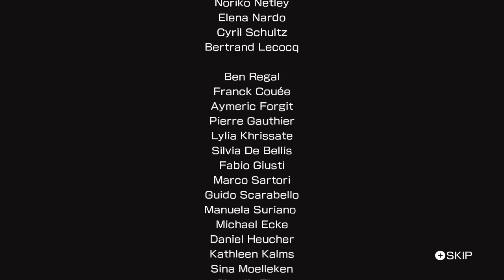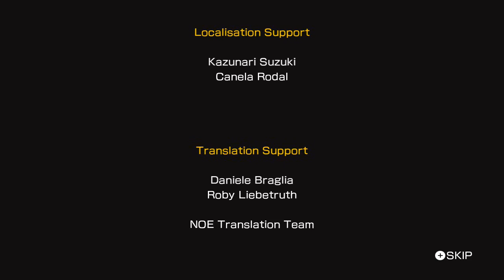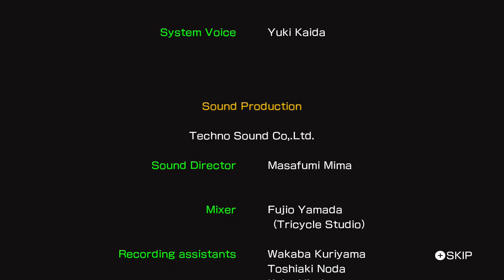Pokken Tournament - Chroma League and Champion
Drop by my twitch channel for when I stream occasionally!